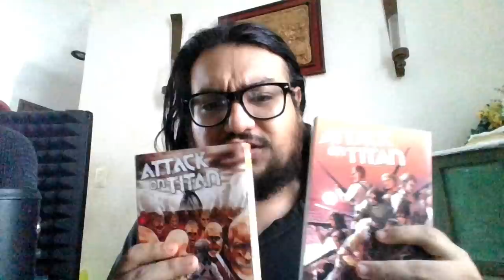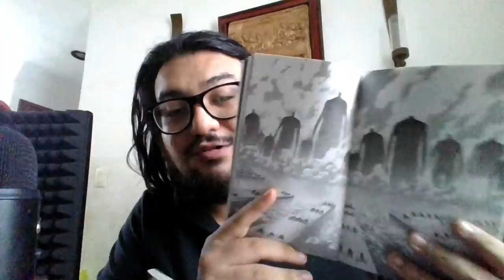"Salvar al mundo": Adiós del bien y mal / Shingeki No Kyojin Final Season 24 Capítulo 83 "ORGULLO"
ShingekiNoKyojin Capítulo 83 Orgullo ( subtitulado al español )
Ver en crunchyroll:

AttackOnTitanFinalSeason Episodio 24, uno de los episodios más interesantes al mostrarnos como las barreras del bien y del mal se han roto entre los personajes, exploramos el dilema de Connie y la manera en la que "los papeles" se invertían como le advirtieron a Hange Zoe años atrás.

Annie, Reiner, Jean, Mikasa,Armin, Gabi, Falco,Hange, Pieck, Magath y Levi conforman la ultima esperanza de la humanidad... junto a Yelena y Onyankonpon asustados por Floch.